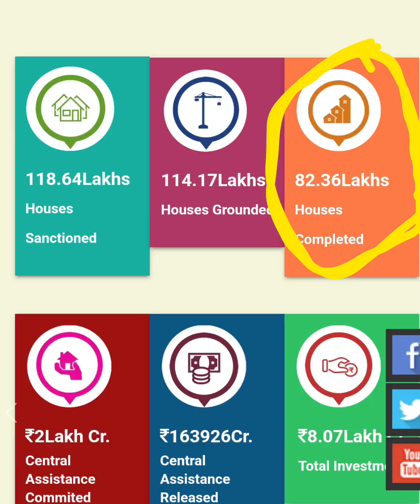pardhan mantri avash yojna